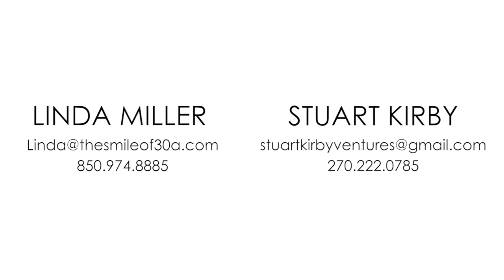Stuart Kirby DeerLake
Rosemary Beach Realty Deer Lake Lot #5 - FOR SALE